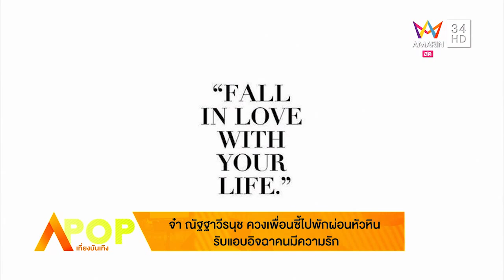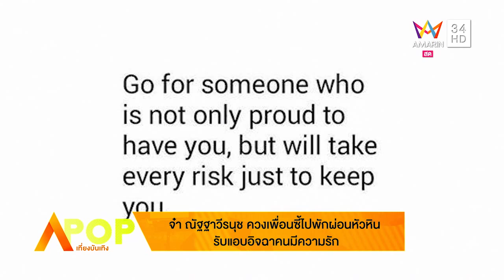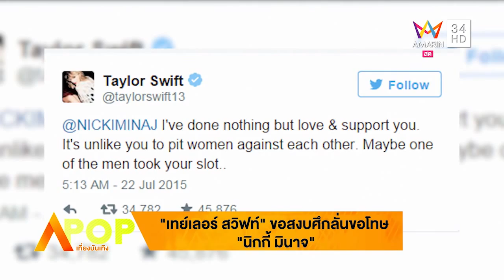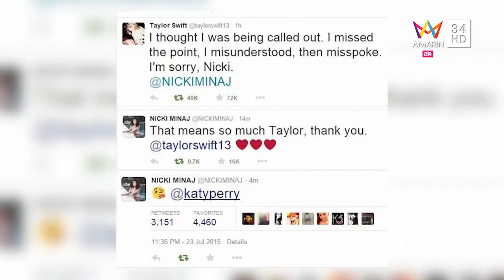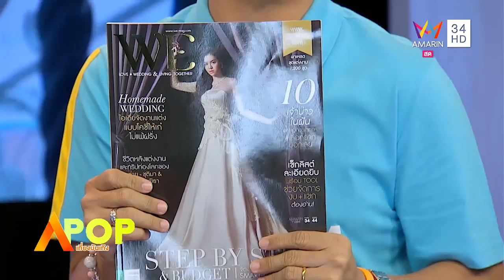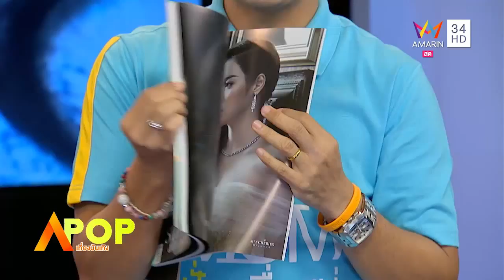APOP เที่ยงบันเทิง 28/07/58